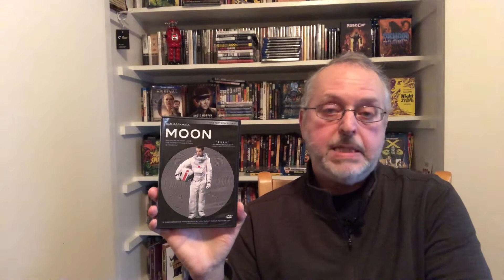Three Solid Science Fiction Films That You May Have Missed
We’re all familiar with the big budget successful science fiction films, but there are also some excellent ones that you may have missed. I focus on three of these in this episode of The Kazdoy Closet.

Main films discussed in this episode:
Fahrenheit 451
Moon
Splice